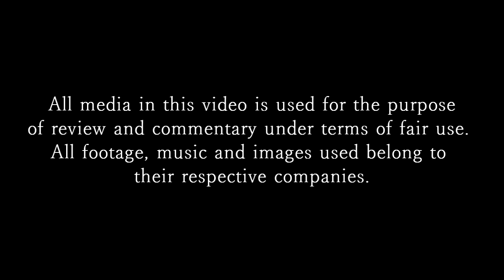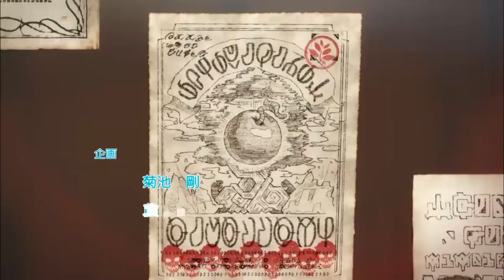Why Darkness Is The Best Girl In KonoSuba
Her real name for example.